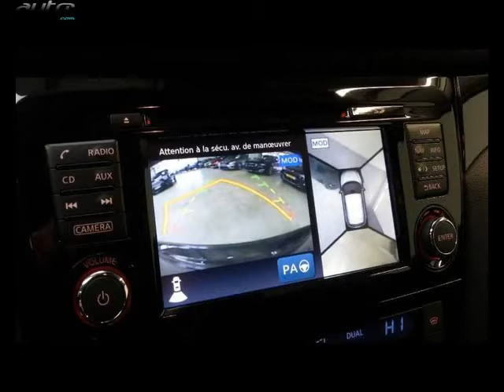Nissan qashqai occasion visible à Saint-gregoire présentée par Briocar rennes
Cette Nissan qashqai occasion disponible à Saint-gregoire dans le 35 est mise en vente par Briocar rennes - 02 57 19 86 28 - tous les détails sont